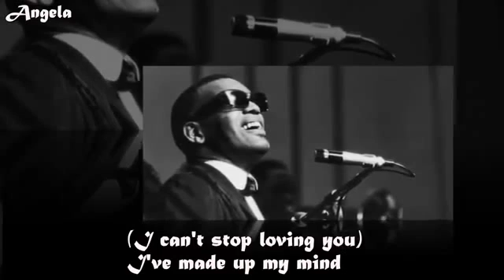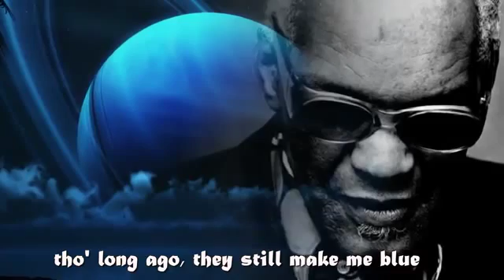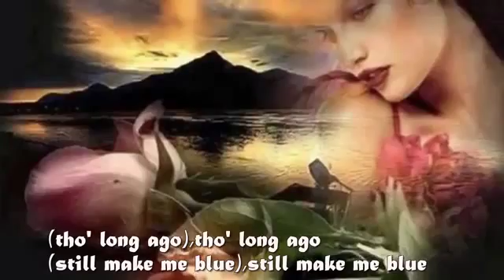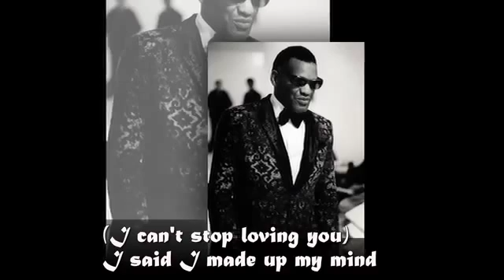Ray Charles - I Can't Stop Loving You (+Lyrics)